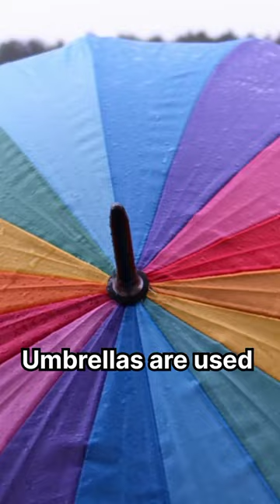Umbrella were once only used by women (explained)